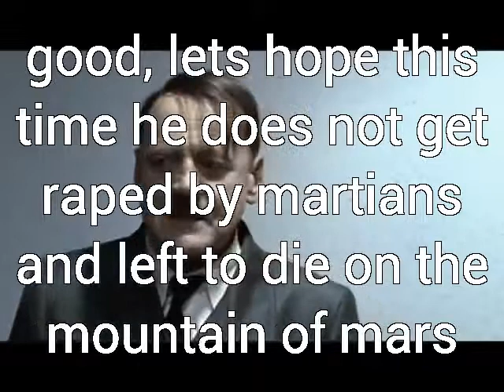Hitler finds out that speer had sex with Magda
Oh man, is he angery! Oh